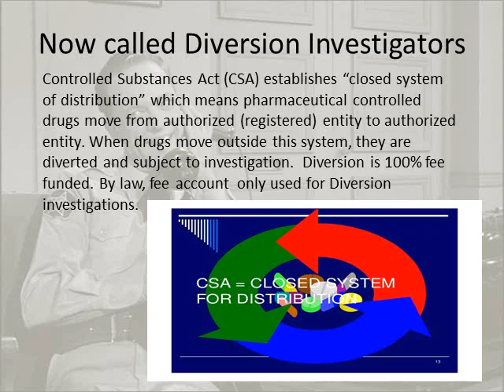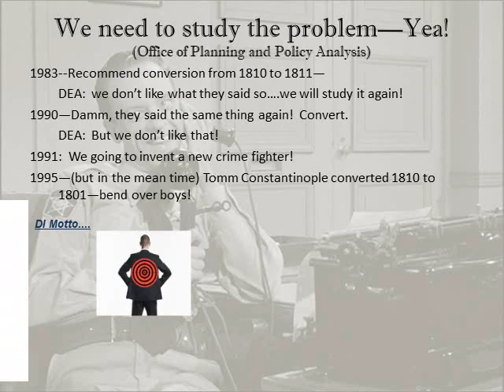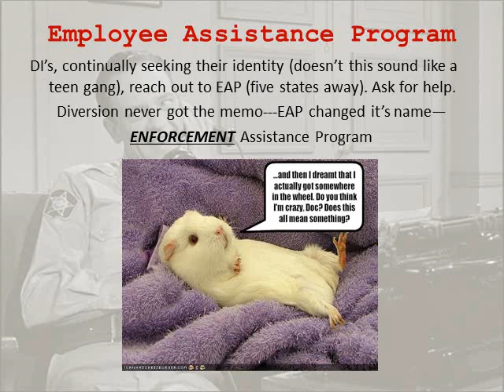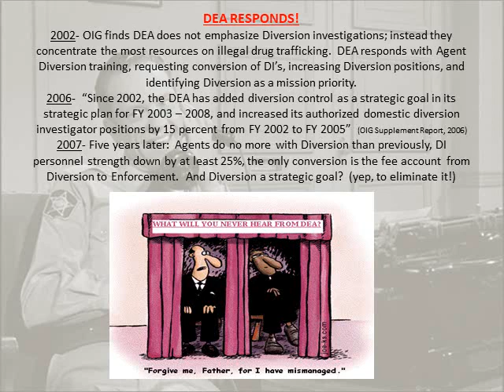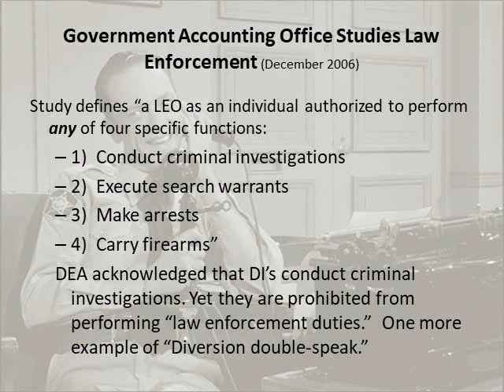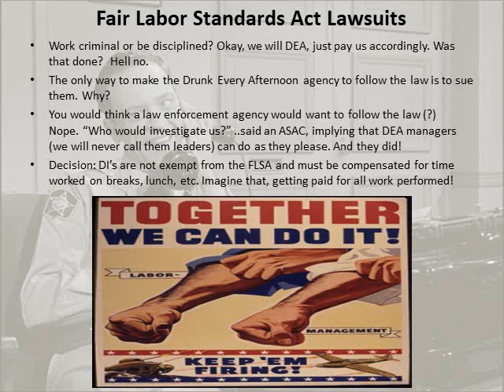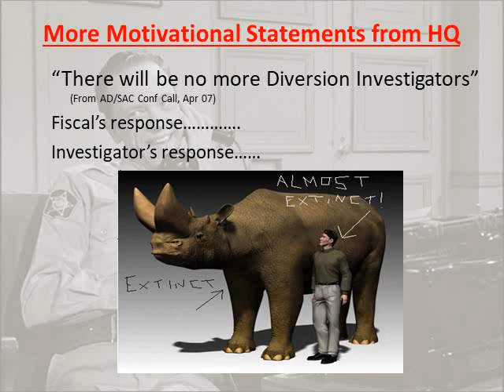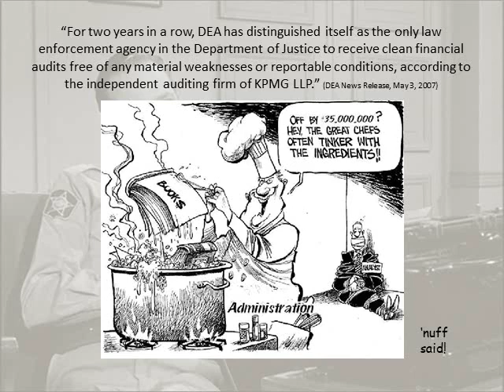Drug Enforcement Administration DEA Diversion Part I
Drug Enforcement Administration
DEA
Diversion